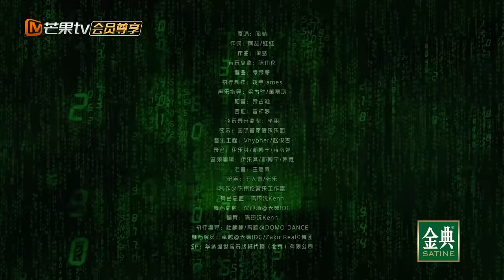【三公·纯享】宝石Gem 李玖哲《黑色柳丁》打造创意舞台 唐禹哲 金丝眼镜#魏哲鸣 苏小玎 白色西装王子感十足 | 披荆斩棘3 Call Me By Fire S3 | MangoTV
👑加入MGTV VIP，加入会员抢先看！还有更多会员专属内容